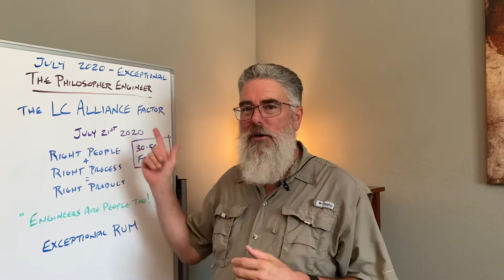TPE-21JULY 2020 "Exceptional RUM"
Let's talk about how to develop better products - faster!

EXCEPTIONAL!
R_eliability!
U_sability!
M_anufacturability!

How do we go faster? Right People + Right Process

What is the Right Process? The "GROG Principle" - Getting Rid Of Guessing!
Using the GROG Principle, we "Do the Math", Follow the Physics and we find failures and weaknesses with a proactive, systematic, and disciplined process.

Guessing is SLOW and it leads to "Trial and Error" which ends up causing delays and ultimately can end with the slowest process.

We can help you with a more proactive process of finding problems before they find you! ...and then fix them!

Once you really understand a problem, then you can begin to find solutions.

Mike - The Philosopher Engineer